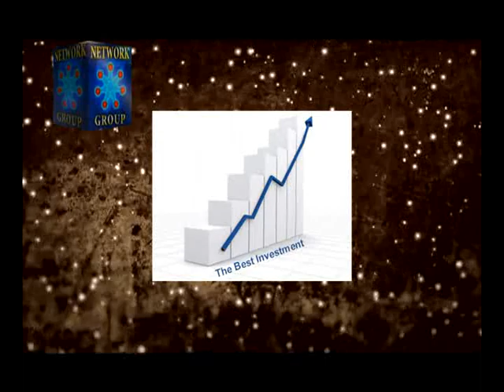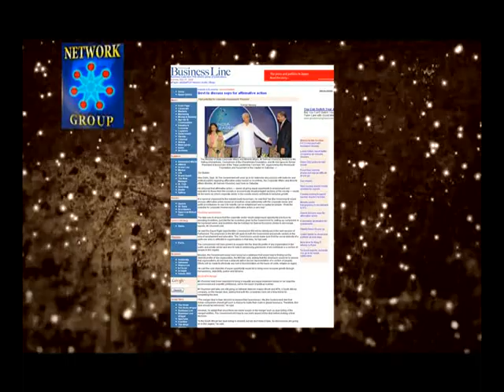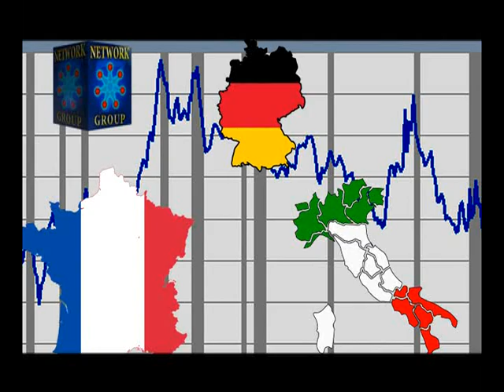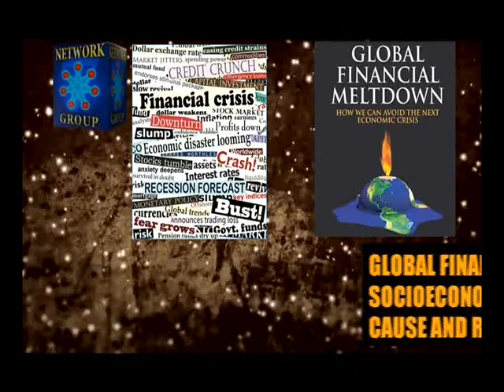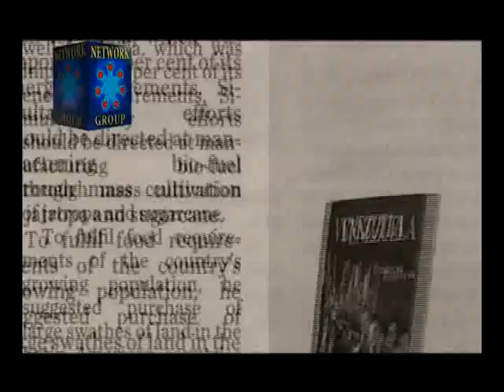3rd Annual India Leadership Conclave & Awards 2012 opening Video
The much awaited prestigious Asia's Biggest Leadership Event "The 3rd Annual India Leadership Conclave & Indianaffairs Business Leadership Awards 2012 )" was successfully concluded with the largest participation of more than 250 business tycoons, social entrepreneurs, celebrities & industry veterans organized by India's Most Analytical News Magazine Indian Affairs ) yesterday, the 6th of April 2012 at the IT capital of india, Bengaluru in a star-studded gala award night. Brand india : The Emerging Superpower, Limitless Leadership & Limitless possibilities" , the theme of the 3rd Annual Conclave saw the leading voices of india debating on issues of tremendous significance. Among those who addressed at the high profile event were the luminaries that included Globalization of Indian Brands by Dr Mukesh Batra , Founder Chairman & MD, Dr Batra's, Mr Vijay K Rekhi. Chairman, Executive Committee, United Spirits ( UB Group) on Challenges & Opportunities of Indian alcobevindustry, Mr. Naveen Surya, Managing Director, Itz Cash Card Ltd on Ecommerce and Digital Payments Challenges and Opportunities, Mr. Sushil Karwa, CEO & MD, Krishidhan Group on Agriculture - New Directions & New Paradigms, The Road Ahead, Dr B.R. Jaga Shetty, Drugs Controller, Government of Karnataka, on Strong Legislations for Indian Healthcare Industry" : The Way Forward Strong Legislations for Indian Healthcare Industry" : The Way Forward, Mr Nishanth Chandran, Co-Founder & CEO, EBS India on "A peep Into Indian E-Commerce Business " : The Emergence of Asean Power.
Satya Brahma, chairman of 3rd Annual India Leadership Conclave  Indian Affairs Business Leadership Awards & Editor-In-Chief of Indian Affairs addressed an inspiring opening Address to the strong 250 industry veterans who had assembled to witness the debate on Brand India. In his Opening Address, Satya emphasized the need for a stronger government policies for the growth of the Indian inc. Lambasting the politicians & Ministers at the helm of affairs in policy making, Satya said " Due to the political infighting & coalition compulsions, the administrators failed to live up to expectations of the aam admi & urged the leaders to be responsible in policy making so that india can become a great nation with the claim to the world as a super-power" Satya added. The real problems in india are not population but the corruption & warned the policy makers to mend their ways to pave the road for india's Global ambitions. Noted economist & management guru Professor Arindam Chaudhuri addressed the conclave with a fiery speech that made audience completely delighted as he said " Brand India is not a mere abstract but a reality & india can truly become a super-power if it addressed the issues like independence of judiciary & host of path-breaking reforms.